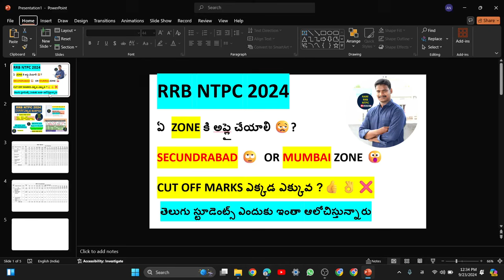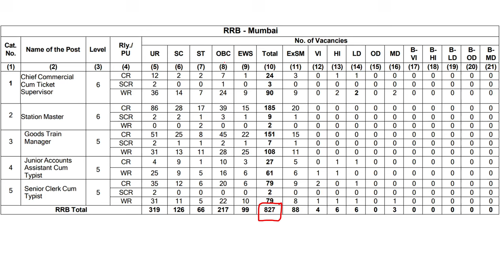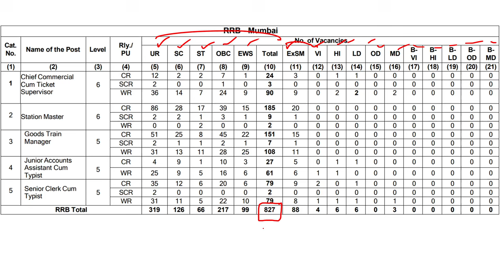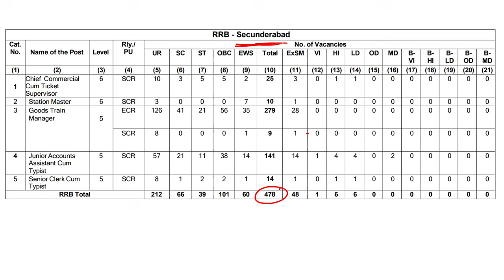RRB NTPC 2024 SECUNDRABAD OR MUMBAI ఏ ZONE కి అప్లై చేయాలి CUT OFF ఎక్కడ ఎక్కువ MUTUAL TRANSFERS